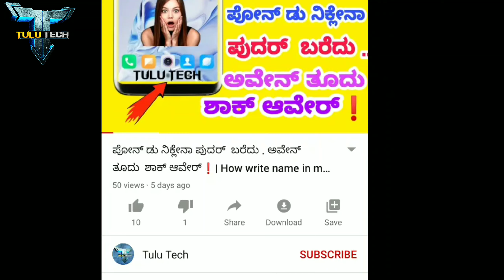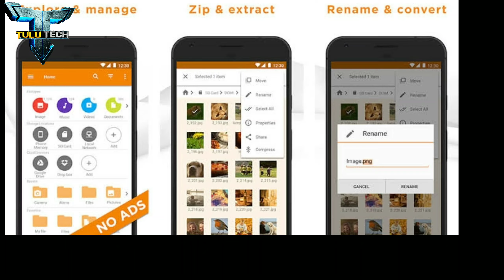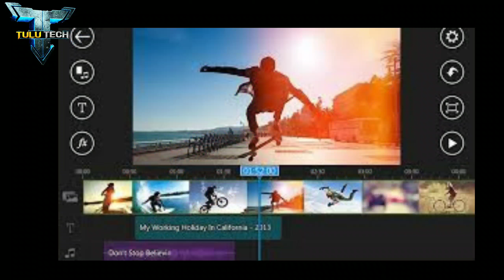Best Chinese App ದ ಬದಲ್. ಓವು Best Indian App Use ಮನುಪುನೀ ತುಳು Chinese Alternative App in tulu tech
59 chinese app alternative,
59 chinese app alternative kundan gupta,
52 chinese app alternative,
59 chinese app alternative tamil,